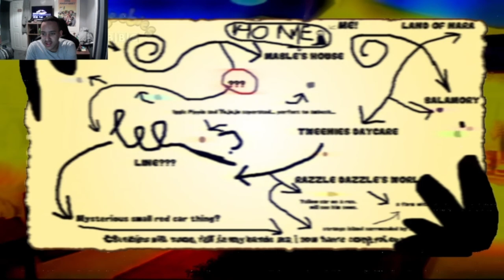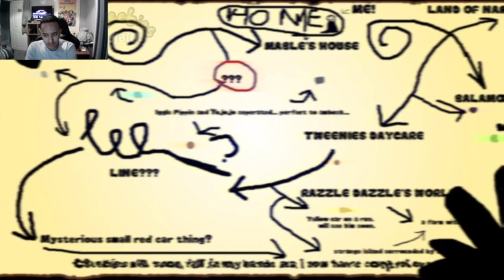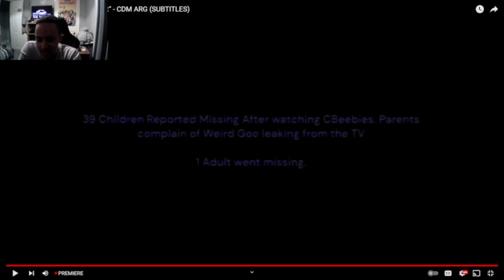Darkness As A Cbeebies Presenter The Cbeebies Special Broadcast [Reaction]